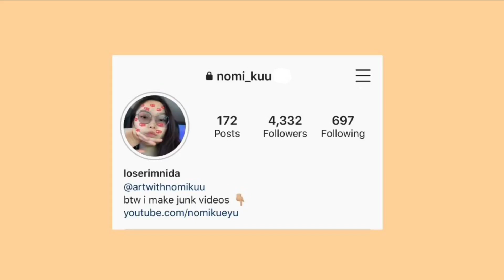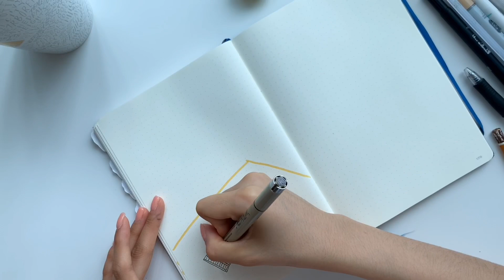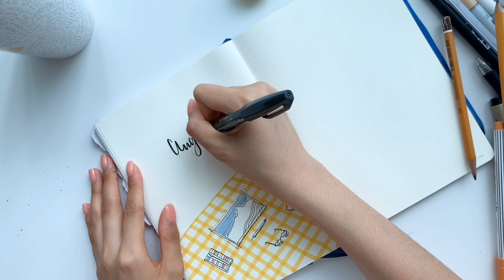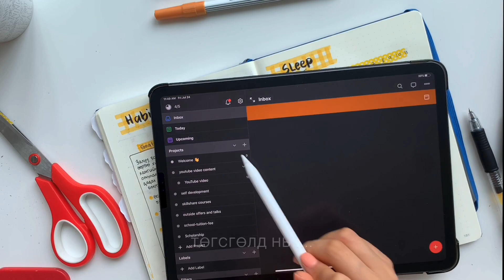8-р сараа Nomikuu-тай хамт төлөвлье ☺️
Social deer holbootoi baitsgaay :)

-Bujo With Nomikuu
-Nominzul Saruulzandraa

-loserimnida